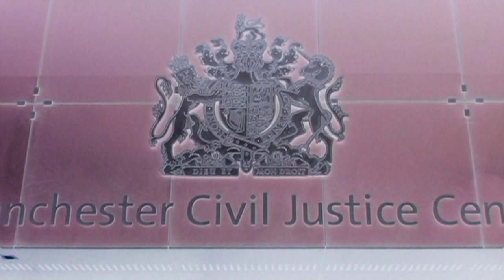Free Roger Hayes!!! Manchester 5th July 2012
Tuesday 26 June 2012 a Committal Hearing took place at which Wirral Council
state that Roger Hayes failed to appear.

As a result the Judge issued a bench warrant for his arrest, and Roger was
arrested. The Council spokesman either did not know or refused to name the Judge.

Following his arrest Roger was brought before a Magistrate and sentenced to
21 days. The Council spokesman either did not know or refused to name the
Magistrate, and was unable to say how much, if any, notice of either hearing
was given to the General Public.

Thursday the 5th of July 2012, people gather at Manchester civic Justice centre (sic) in support of Danny Bamping who took an
affidavit from Roger Hayes in which he makes it clear he received no summons or
invitation to the hearing which resulted in the arrest warrant being issued.
Roger also makes it clear he was given no opportunity to speak at the
unlisted secret court hearing - a hearing which lasted just long enough to
the judge to utter the sentence.

Roger's actions were not a refusal to pay.

They were not a "tax protest".  Roger is now on Hunger Strike in Liverpool prison.

They were, and always were, about a whole range of /constitutional/ issues.

Danny and his team submitted an application for Habeas Corpus the High Court in Manchester.

The Judge totally igored any points or facts made by Danny and merely railroaded the application - to cries of 'Shame' and Treason' by the people who witnessed this charade.

Please ring the authorities yourself to hear their answers first hand. Every
call is a point of support for Roger and shows the authorities the
overwhelming public interest in the case. Please also write and ask for
information and answers from Wirral Council and other authorities. As always
be polite and measured in your calls and requests for information -
unfortunately the authorities may not treat you with the same respect. As
soon as we have more information we will post it. For those that want to
write to Roger we will post his Prison Number as soon as we have it.

Merseyside Police Tel: 101 local or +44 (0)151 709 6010 in UK.

If you would like to write to Roger with your support, you can write to him
at:

HMP Liverpool, 68 Hornby Road Liverpool L9 3DF

His prisoner number is: A8953CP